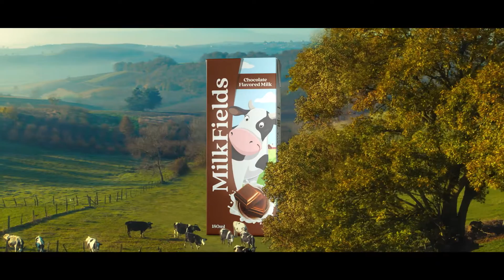Milkfield Milk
Creating a statement isn’t an easy feat, which is why collaboration is at the centre of all our projects. Here is a short, sweet and impactful film we shot for MilkFields; a client bold enough to take the risk and smart enough to trust their collaborators.
Presenting our latest for Milkfields flavoured milk.
Executive Producer: Faisal Hashmi
Director: Jacek Szymanski
Line producer: Khizar Hayat
SFX: Studio M
Line Production: Azat Films
Hair/Makeup: Sakine
First AD: Cemre
Grading: Ahmet Güney
Food Stylist: Ahu
Stylist: Begum
Casting: Ozgun
Offline Editor: Munir Ashrafi
Post: Animagic
Agency: BBDO Pakistan
Client: Nishat Sutas
Marketing Manager: Sana Jamil